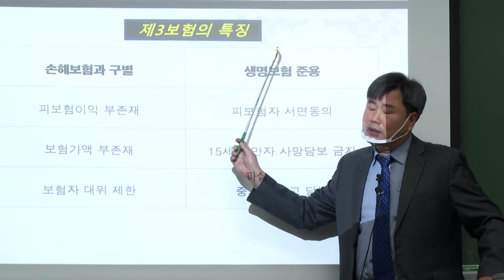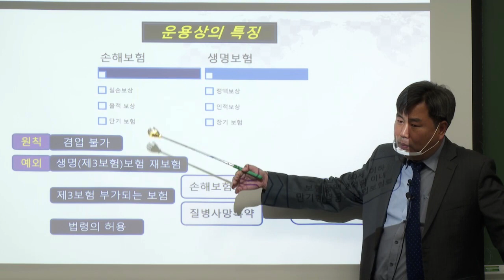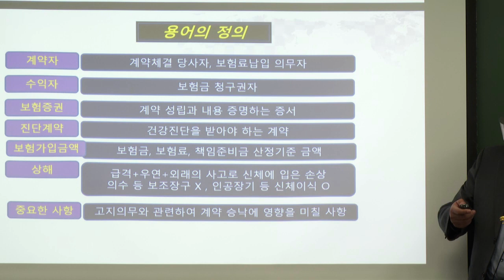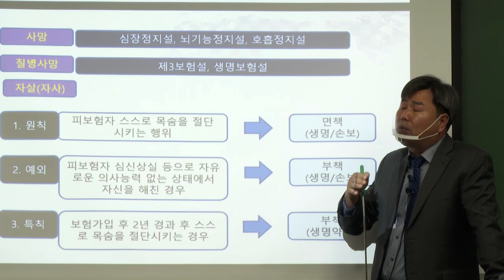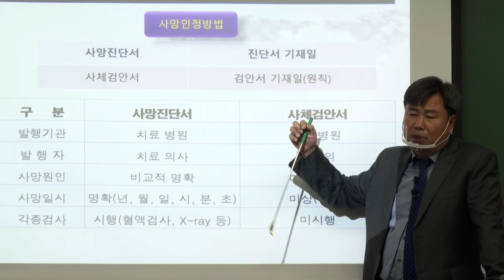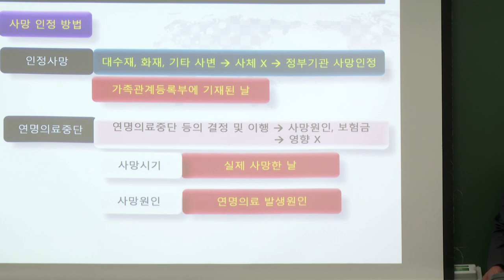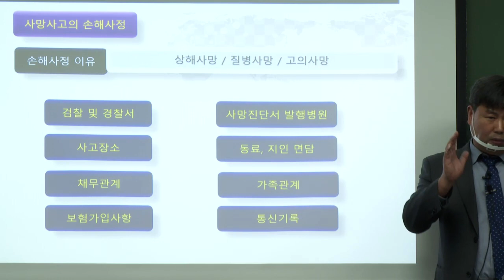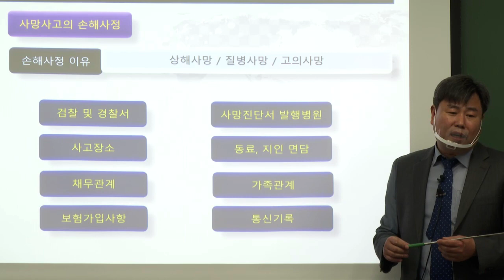[2021] 2차 이용욱의 제3보험의 이론과 실무 - 기본이론 2강